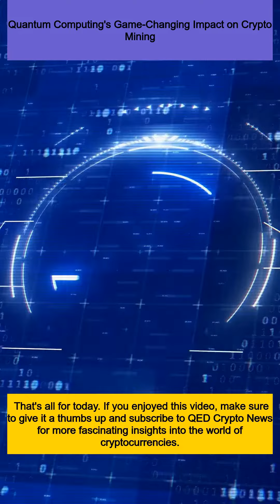Quantum Computing's Game-Changing Impact on Crypto Mining